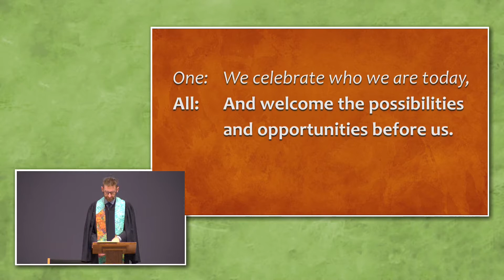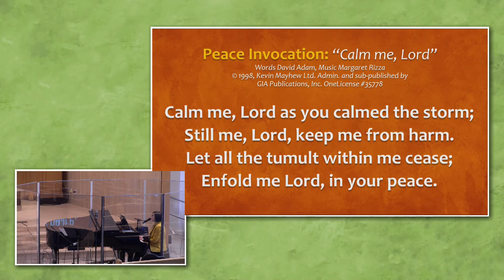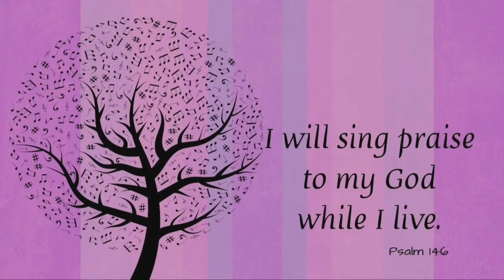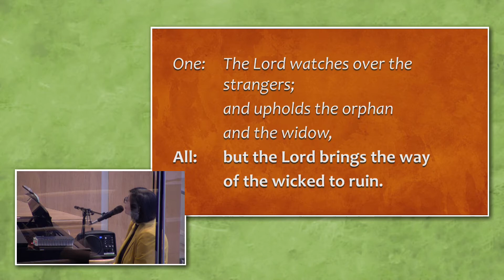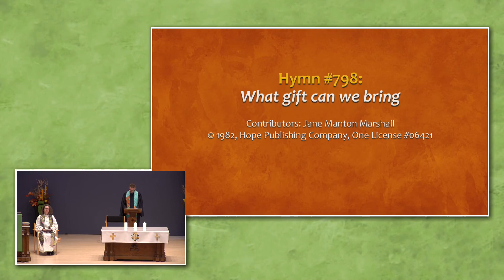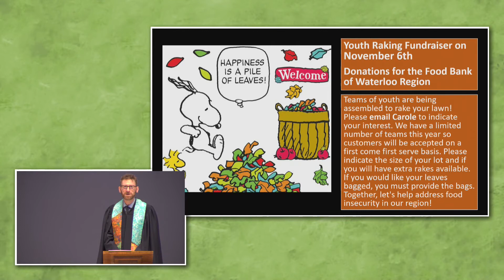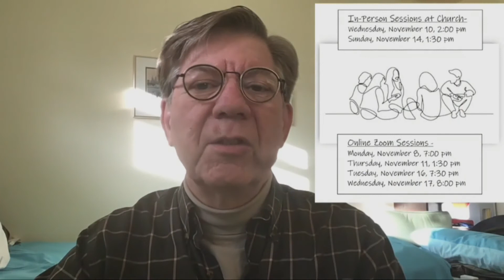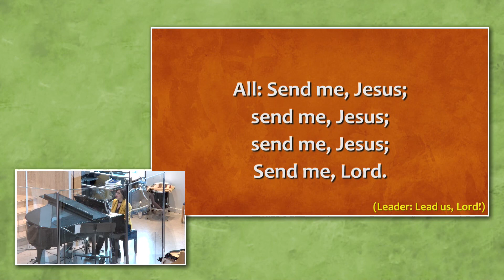Knox Waterloo Worship Service 2021-10-31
133rd Anniversary of Knox Waterloo

Prelude

   One: We gather, looking back to see the paths taken and how they have shaped us,
   All: and looking forward with anticipation and hope to a new path.
   One: We honour those who have gone before us,
   All: learning from their failures and successes.
   One: We celebrate who we are today,
   All: And welcome the possibilities and opportunities before us.
   One: We gather to worship God,
   All: the God of yesterday, today and tomorrow.

Hymn #474: The love of God come close
Contributors: Iona Community

Welcome & Gathering Prayer

A Candle for the Past

Sung Lord’s Prayer: Knox Chancel Choir

Peace Invocation: Calm me, Lord
Words David Adam, Music Margaret Rizza
   Calm me, Lord as you calmed the storm;
   Still me, Lord, keep me from harm.
   Let all the tumult within me cease;
   Enfold me Lord, in your peace.

Fun with the Young at Heart - the Rev. Theresa McDonald-Lee

Musical Reflection: Future
Cassidy Ward, Vocals and Piano

A Candle for the Present

Scripture

Deuteronomy 6:1-9 (George Macaskill)
Psalm 146  (Responsive)
Mark 12:28-34 (Priya Rajan)

Sermon – Not far from the kin-dom of God | The Rev. Theresa McDonald-Lee

Hymn #798: What gift can we bring
Contributors: Jane Manton Marshall

Life & Ministry of Knox Waterloo

Anniversary Prayer

A Candle for the Future

Hymn #574: With the Lord as my God
Contributors: Jim Strathdee

Blessing

Sending Song: #777 Send me, Lord/Thuma Mina
   Leader: Thuma Mina:
   All: Thuma mina (x3) Somandla.
   Leader: Send me, Lord:
   All: Send me, Jesus; (x3) Send me, Lord.
   Leader: Lead us, Lord:
   All: Lead us, Jesus; (x3); Lead us, Lord.
   Leader: Fill us, Lord:
   All: Fill us, Jesus (x3) fill us, Lord.

Postlude

Rev. Theresa McDonald-Lee grew up in Glencoe and attended Camp Kintail as a child. After many years on staff at Camp Kintail, she directed Presbyterian Camp Douglas in British Columbia. She is a graduate of the Vancouver School of Theology. Prior to Theresa’s call as Camp Director, she was the minister of the Monkton-Cranbrook pastoral charge. She is married to Johnathon Lee, with whom she directs the camp. They have three fantastic children, Ella, Lucy, and Anna. Theresa is always reading and always interested in what everyone else is reading!

Worship Leaders: The Rev. Theresa McDonald-Lee, The Rev. Courtney Crawford, The Rev. Hugh Donnelly, Mary-Catherine Pazzano, Cassidy Ward

Tech Team: Kathleen Forde Barb Gaudet Eric Gaudet

Copyright: CCLI License #2580326. Onelicense A-713805 Images and videos used with permission.